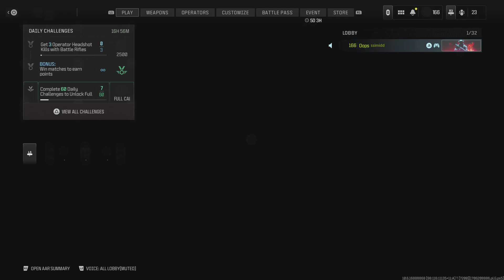Call of Duty MW3 - Chaos!!